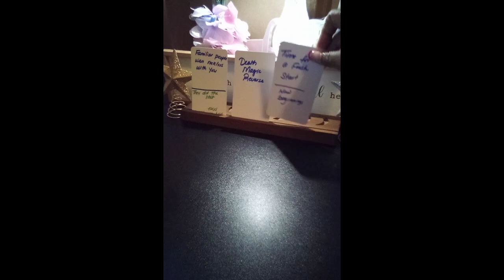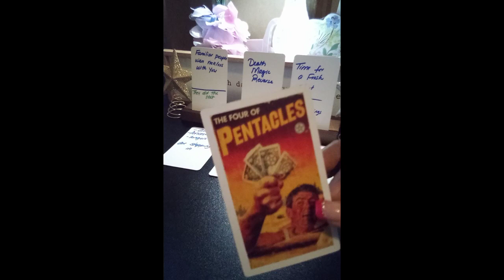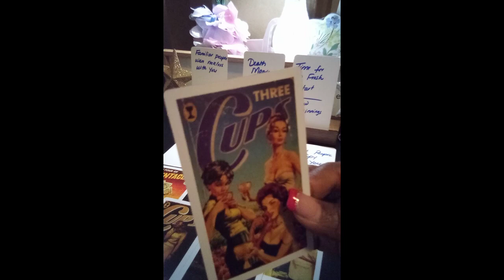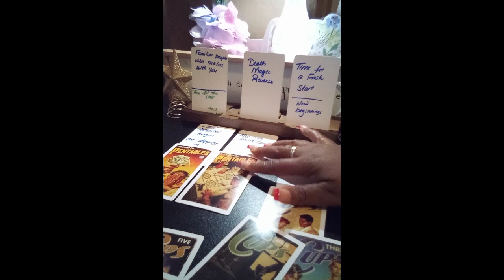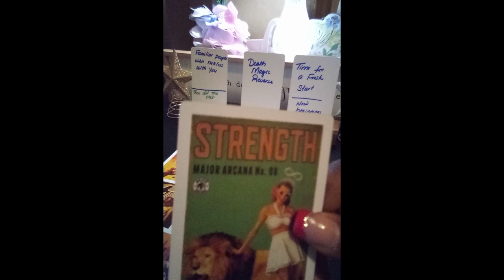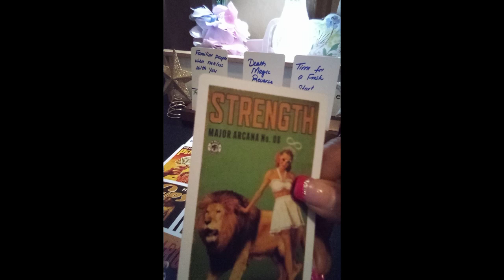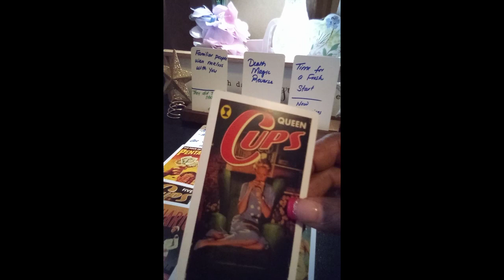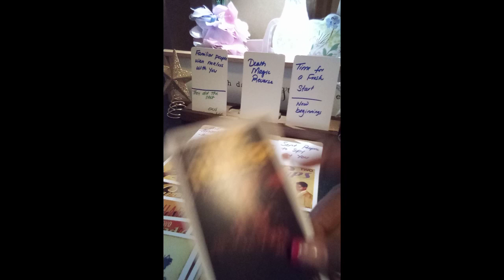ALLSIGNS 🎊NEW BEGINNINGS 🌻 PAIN INTO POWER 🙏💯‼️ A MUST SEE 👀allsignsreading